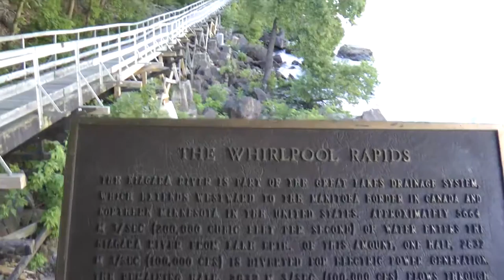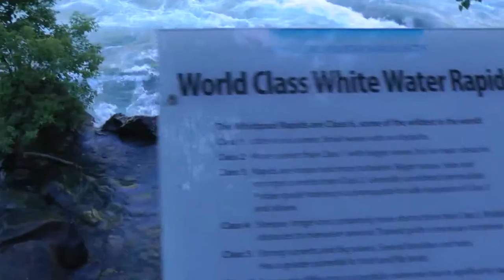Niagara Falls white water rapids walk. June 2016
Took an old elevator down 200 feet at Niagara Falls to walk at the white water rapids...